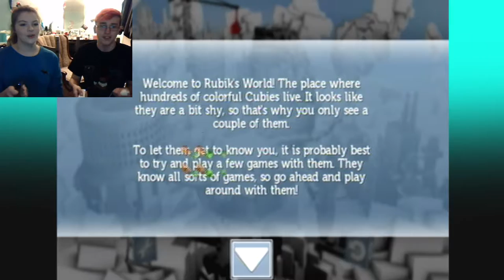Rubik's World #1: This is a Real Game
I actually had fun, despite anything Chance will say.

Rubik's Puzzle World, known as Rubik's World in North America, is a puzzle video game for the Wii and Nintendo DS platforms developed by Two Tribes and published by The Game Factory. The videogame features the famous Rubik's Cube, originally designed by the Hungarian inventor Ernő Rubik. The game contains the likeness of the cube as well as a playable version of the Rubik's Cube. (Thanks, Wikipedia. (This is literally all it says.))